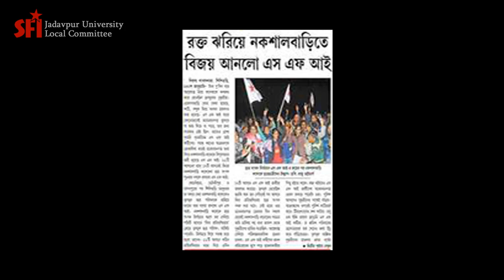Sudipto Gupta Yes Present!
ছাত্র ইউনিয়নের দাবিতে লড়াই করতে গিয়ে খুন হতে হয় ভারতের ছাত্র  ফেডারেশন কর্মী সুদীপ্ত গুপ্ত'কে। আজও সুদীপ্ত হত্যার কোন বিচার হয়নি।
সুদীপ্ত গুপ্ত রয়েছে আমাদের প্রত্যেক মিছিলের স্পর্ধায়। ক্যাম্পাস গণতন্ত্রের দাবির লড়াইয়ে। লাখ লাখ সুদীপ্ত এসএফআই-এর প্রত্যেক মিছিলের আগে আগে হাঁটে আজও।
সুদীপ্ত'র সপ্তম শহীদ দিবসে ভারতের ছাত্র ফেডারেশন যাদবপুর বিশ্ববিদ্যালয় আঞ্চলিক কমিটির পক্ষ থেকে এই মিউজিক ভিডিও।